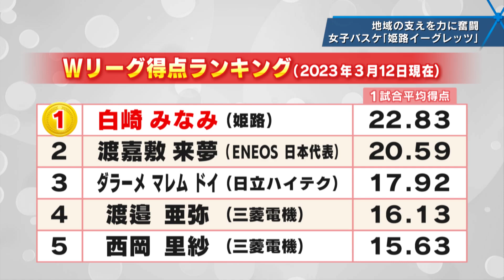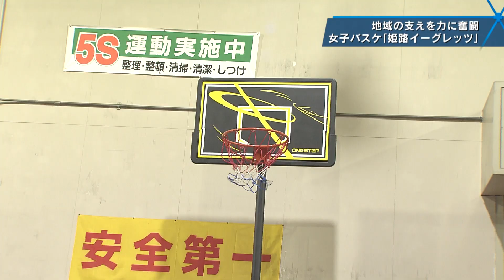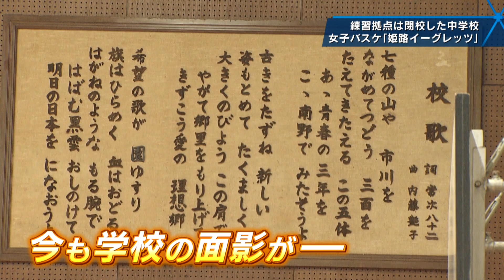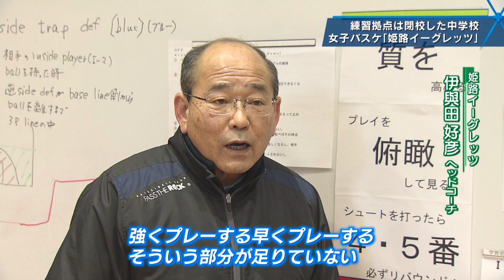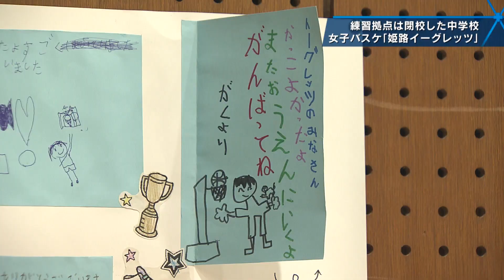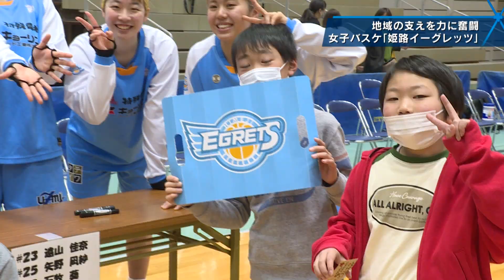女子バスケ「姫路イーグレッツ」 国内トップリーグに参入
国内トップリーグの「Ｗリーグ」に2022年、参入した姫路イーグレッツ。
地域に愛されるチームを目差す選手たちの姿を追いました。